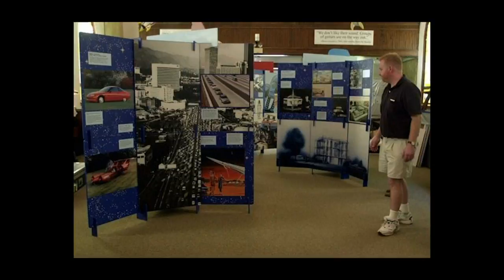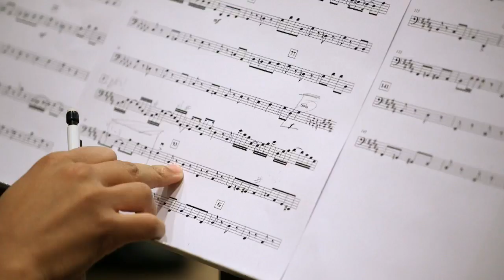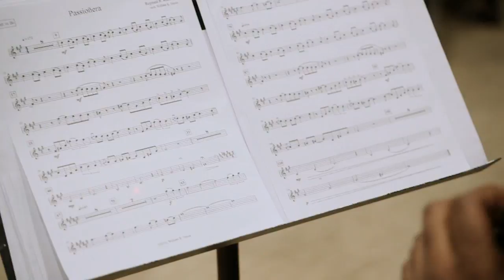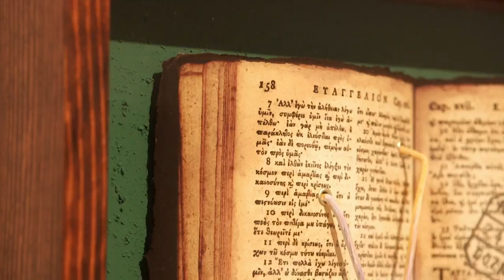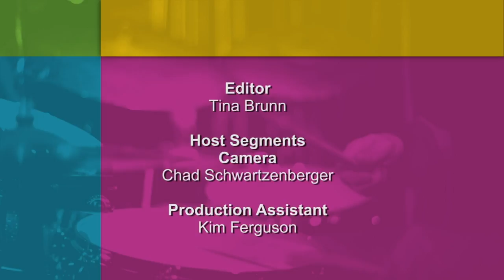Revitalizing the Past, Documenting the Present | Detroit Performs Full Episode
Air date: 6/27/17. In this episode of Detroit Performs: River Raisin Ragtime Revue brings America's first genre of music to life; Photographer Bruce Giffin shares the stories from Detroit's neighborhoods; And weaver Clarissa Rizal documents the history of an indigenous culture. Plus, DJ Oliver checks out the Ann Arbor Art Center's 117 Gallery. Episode 602.